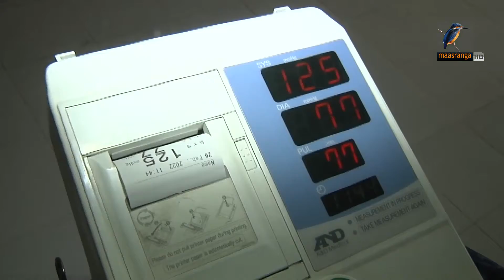মাছরাঙা সন্ধ্যার সংবাদ | ১৯ মার্চ, ২০২২ I Maasranga News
2 Bir Uttam Ziaur Rahman Road (New Airport Road)